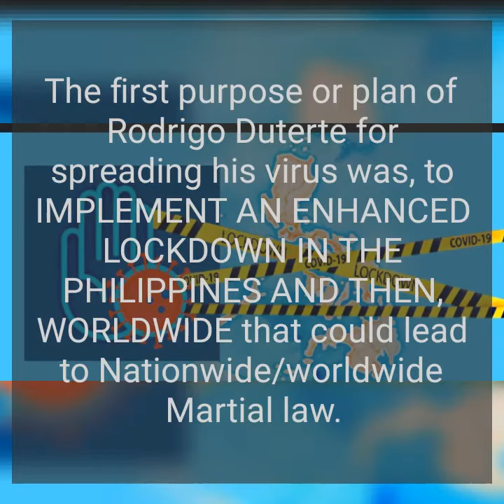Duterte THE TRUE CARRIER OF CORONAVIRUS